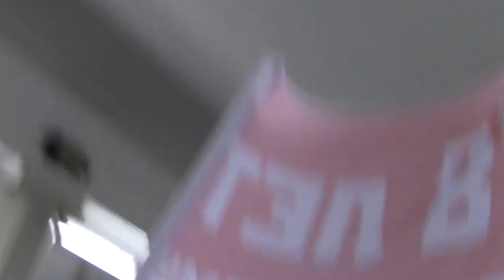Большо́й гор. - День метро́. Subway anniversary 78 years.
15 мая 1935 г, в 7 утра началось регулярное движение поездов по первому участку - от станции "Сокольники" до "Парка культуры". Для пассажиров были открыты 13 станций. во всех кассах подземки можно будет приобрести праздничные коллекционные проездные билеты. В течение всего дня в метро будут звучать песни, также пассажиры услышат поздравления. На Сокольнической линии названия станций будут объявлять популярные артисты театра и кино. В честь праздника на маршрут по Арбатско-Покровской линии уже вышел фирменный поезд "Акварель" с обновленной экспозицией. Отмечать день рождения метро будут несколько дней, и впервые торжества пройдут в парке. Сегодня в Сокольниках по этому случаю - большой праздничный концерт. Local transport includes the Moscow Metro, a metro system famous for its art, murals, mosaics, and ornate chandeliers. When it first opened in 1935, the system had just two lines. Today, the Moscow Metro comprise twelve lines, mostly underground with a total of 188 stations. The Metro is one of the deepest subway systems in the world; for instance the Park Pobedy station, completed in 2003, at 84 metres (276 ft) underground, has the longest escalators in Europe. The Moscow Metro is one of the world's busiest metro systems, serving more than nine million passengers daily.[123] Facing serious transportation problems, Moscow has extensive plans for expanding its Metro. 78 лет исполняется сегодня столичной. В этот день,